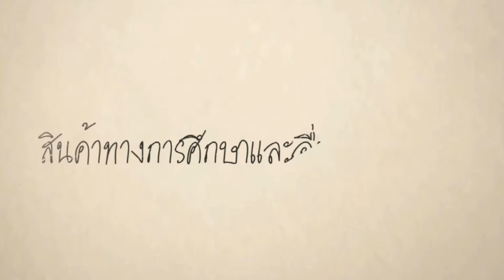PV​ CENTER​ EP.09 รีวิวดินสอสีพาสเทล​ By​ sakura มีครบทุกเฉดสี​ เนื้อสีดี๊ดี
ดินสอสีพาสเทล​ ของ​Sakura
ด้ามหมุนไม่ต้องเหลา​ ให้ยุ้งยาก
เนื้อสีละเอียด​ สีสดต้ามตัวด้าม
ไส้สีแข็งแรงไม่เปราะหรือหักง่าย
บรรจุ​ 24 สี

ราคาเพียง​ 250​ บาท

พิกัดที่ซื้อ​ บริษัทพรวิทยาเซ็นเตอร์
Line​ : Pvcenter